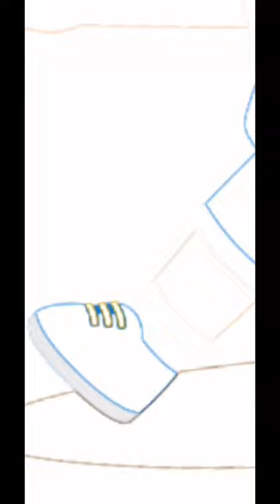Juny and Tony fun speed colors